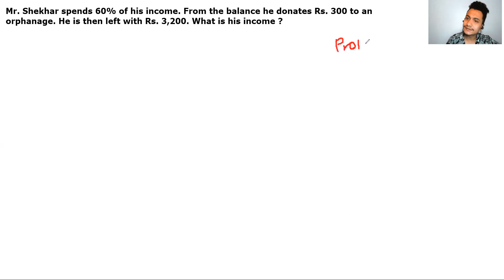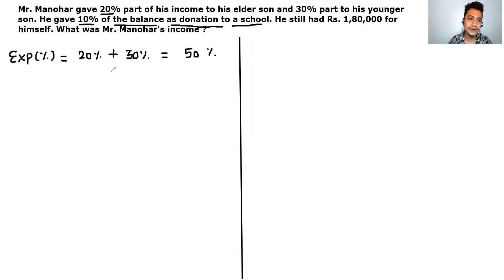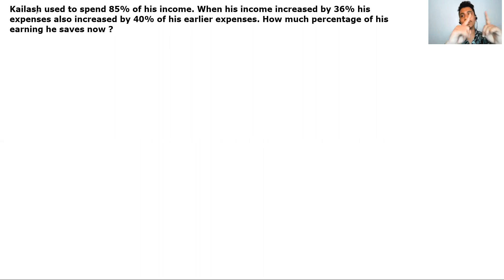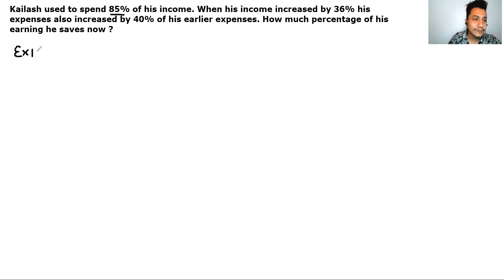CLASS 9TH FINANCIAL PLANNING (PROBLEM SET 6) Q2, Q5 & Q6